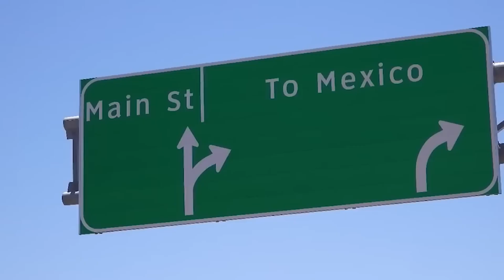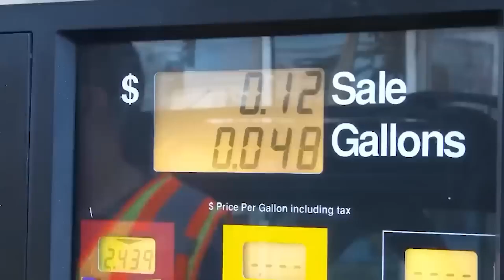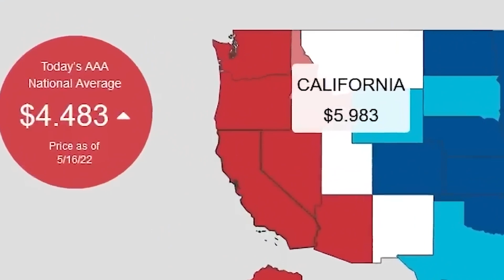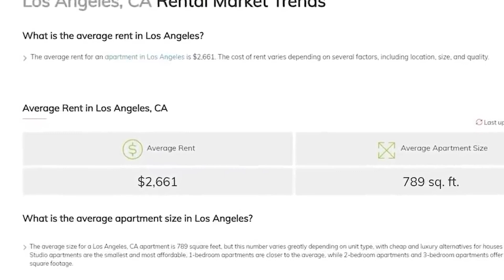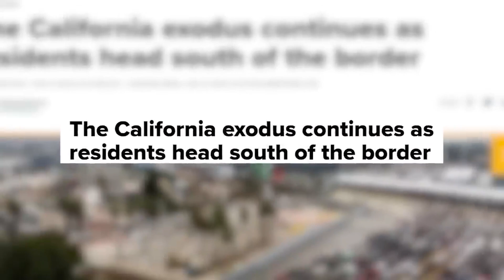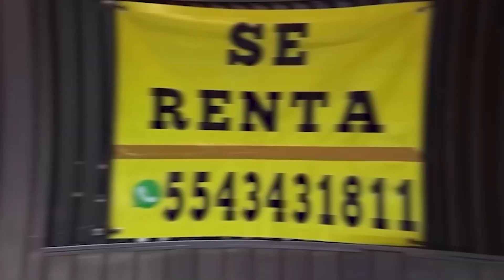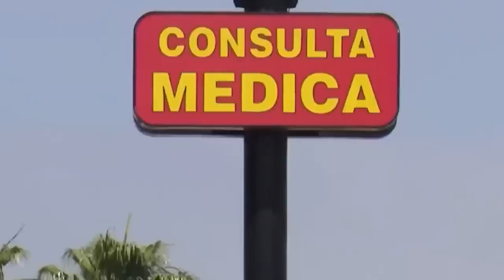Estadounidenses Emigrando Masivamente a México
El éxodo masivo de California lleva a los estadounidenses a México. El sueño americano está muerto. Así es, casi 2 millones de estadounidenses viven actualmente en México. La mayoría de estos inmigrantes se van a vivir a México por el alto costo de vida. El costo de vida en California es uno de los más altos del mundo. Todo es caro en California. Desde vivienda, alquiler e incluso gas. Debido a que los costos son tan altos, los estadounidenses se están mudando a otros estados y también a México. Algunos son inmigrantes legales y otros no. Sin embargo, esta inmigración a México ha causado serios problemas a la población local. En este documental examinamos por qué los estadounidenses emigran a México. Entonces veremos por qué se puede hacer ahora más que nunca. Finalmente, examinaremos por qué esta migración fue tan dañina para el pueblo de México. La palabra clave aquí es gentrificación. Los estadounidenses están causando la gentrificación en México.

Emigración Masiva de EEUU a México Es El Fin del Sueño Americano,Por qué los estadounidenses están Emigrando Masivamente México,migracion de estados unidos a mexico,de eeuu a mexico,emigrar a mexico,emigrar a mexico 2022,México,AMLO,amlo,emigracion a México,Proyectos de mexico,migración de estados unidos a mexico,NOTICIAS DE MÉXICO,Proyectos en mexico,inversion en mexico,4t